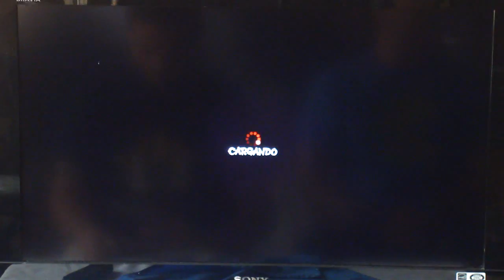Bebedero (HO) vs Berzack (CO)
Torneo SSF4 AE Enero 2012 Alajuela Costa Rica